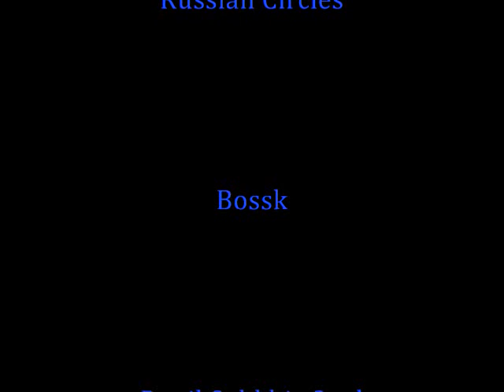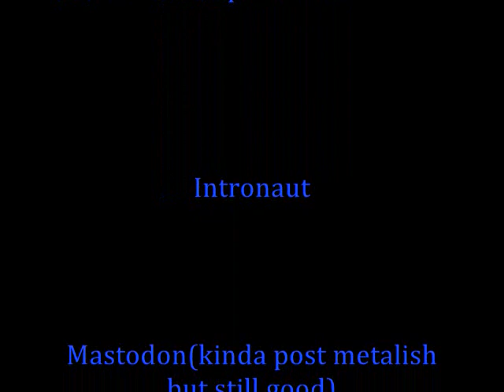Top 10 Best Post Metal Bands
Notable artists section at end of video
Top 10 list of the best post metal has to offer (in my opinion)

Songs (in order):
10. De Dodenakker
9. Conference of the Birds
8. Par économie pendant la crise on éteint la lumière au bout du tunnel
7. #17
6. In Fiction
5. Drought
4. Left to Wander
3. Echoes
2. Ectasian
1. Au Pays Natal / Sol

wow, 25000 views! thanks guys! I hope this helped out some people looking for new artists :)